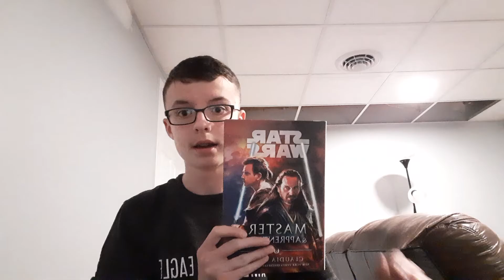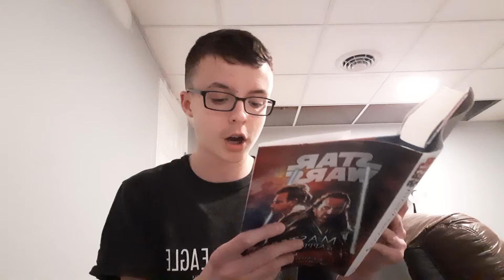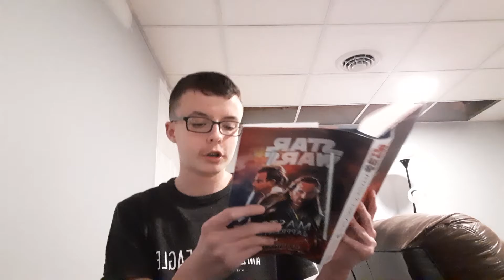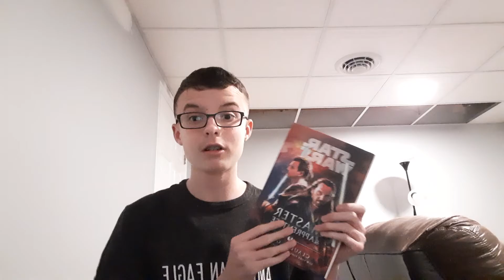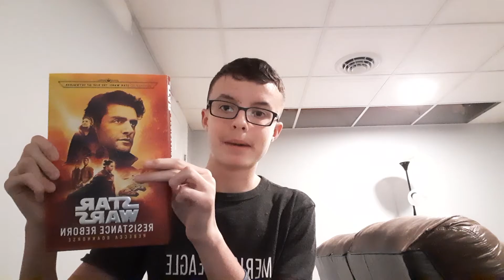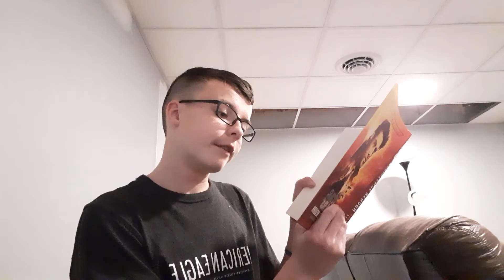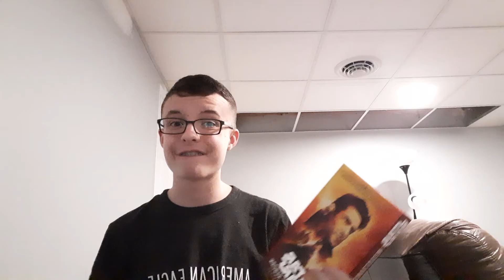Top 3 Best Star Wars Cannon Novels 2019